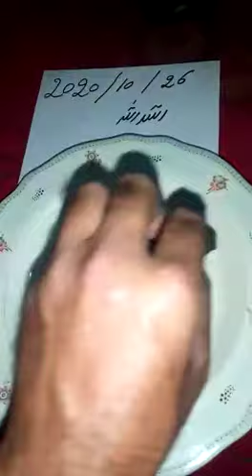magnetic stone | Geology.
Geology

Seismology

magnetic stone

geologic stone

practical geology

it is a stone which is very suitable for geologiests to study and identify it.